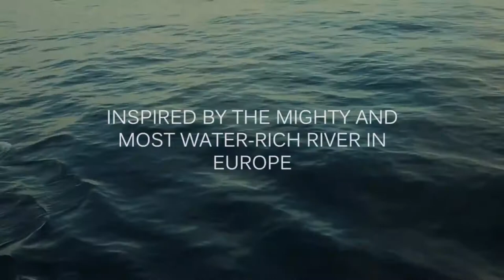NEVA by Alexander Shorokhoff l Jura Watches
Discover the STUNNING new Neva model from Alexander Shorokoff. Coming soon to Jura Watches!